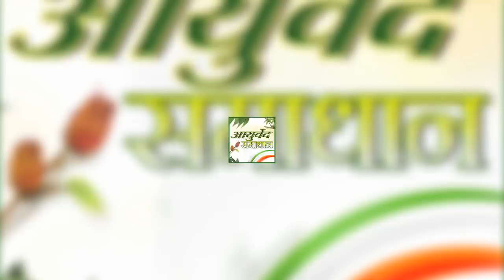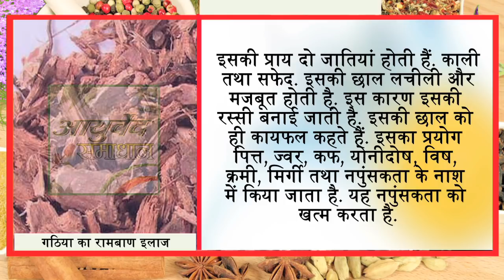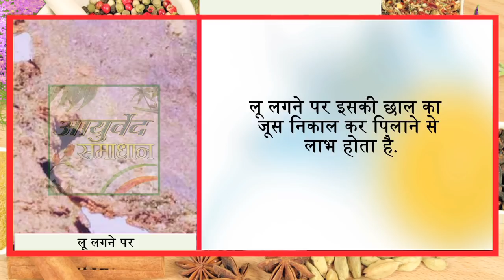सालों पुराने घुटनों के दर्द"सूजन"गठिया और हड्डियों के दर्द का रामबाण इलाज// Ayurved Samadhan